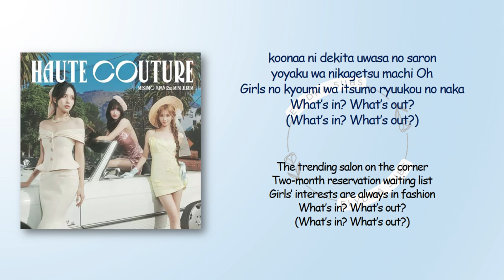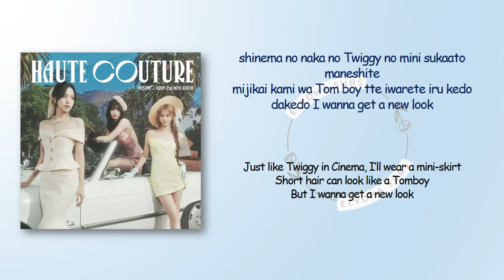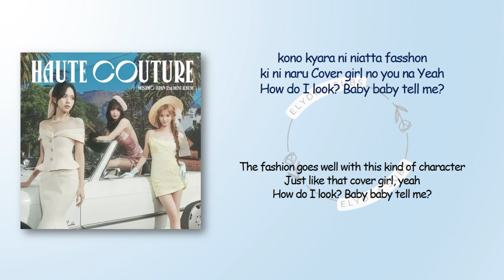MISAMO – NEW LOOK [RomIEng Lyric]